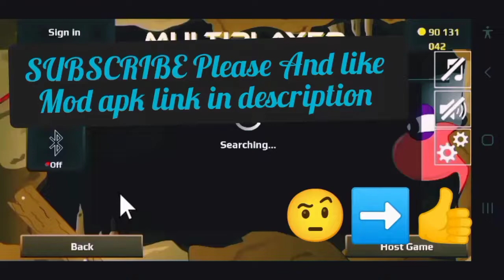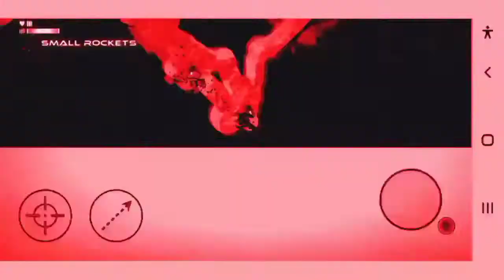Annelids online battle Game......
About: the first gaming is a youtube channel, where you will find gaming videos in hindi, I hope this videos was useful and you like it, If you did press the thumbs up button.